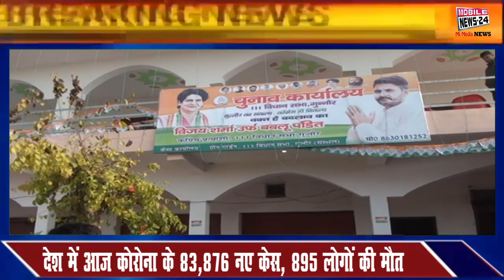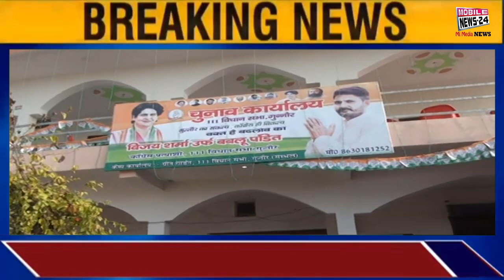यूपी के इस सीट पर दिखेगी कांग्रेस में दम, uttar pardesh election 2022, mobile news 24.